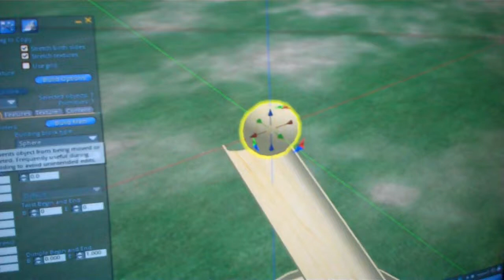mini-obstacle course - OpenSimulator w/ csharp bullet port.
This was a Mini obstacle course with a native sphere traversing tri-mesh platforms.    Using C# port of Bullet with OpenSimulator